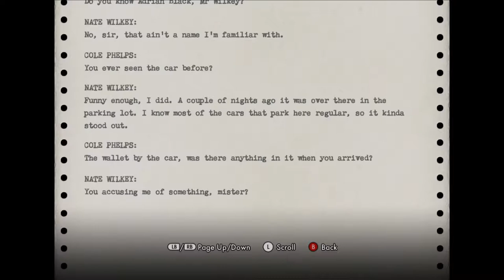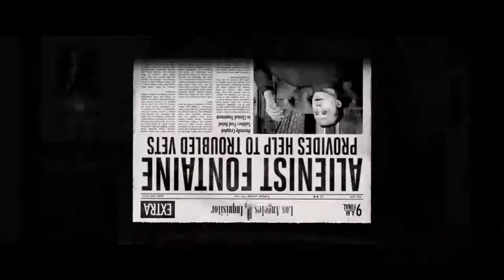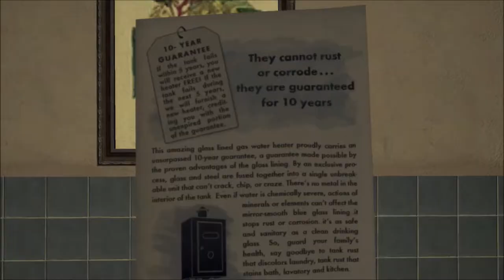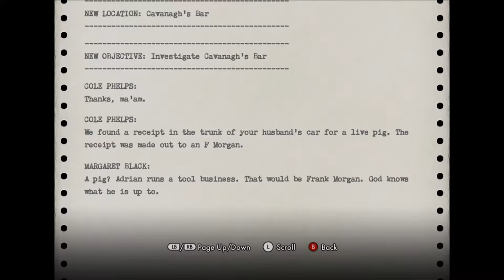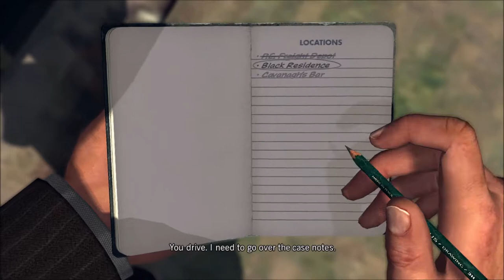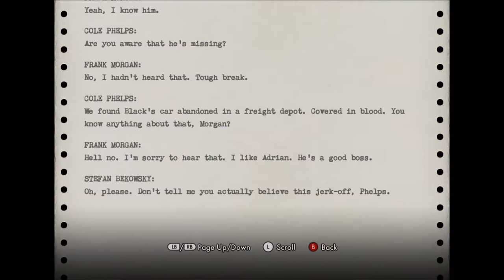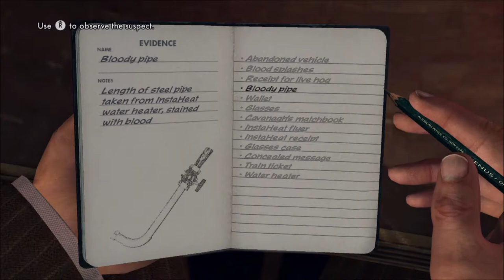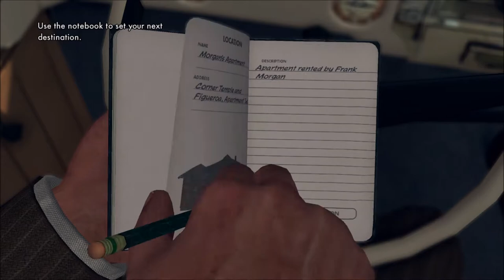Let's Play L.A. Noire: Case #1 - The Driver's Seat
--Original music is recorded on my Yamaha DGX-520 and/or FLStudio.
--Video game clips are captured via HopCentury HD Video Capture.
--Videos are edited with Windows Movie Maker.
--Camera footage and pictures are taken via Canon Rebel T3i.